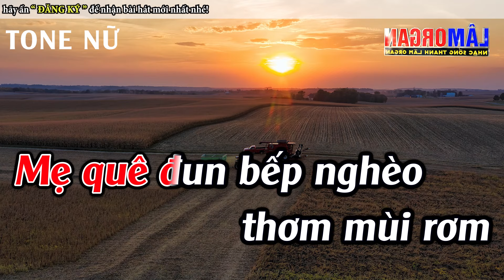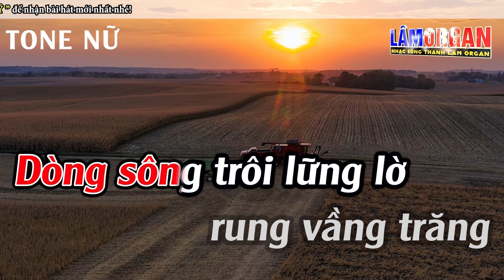Xin Trả Tôi Về Karaoke Tone Nữ Karaoke Lâm Organ - Beat Mới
► Bài Hát ; Xin Trả Tôi Về Karaoke Tone Nữ Karaoke Lâm Organ - Beat Mới